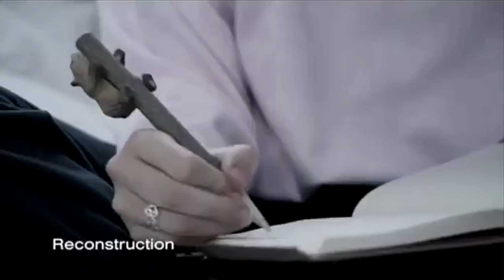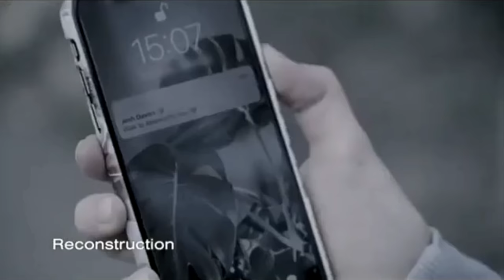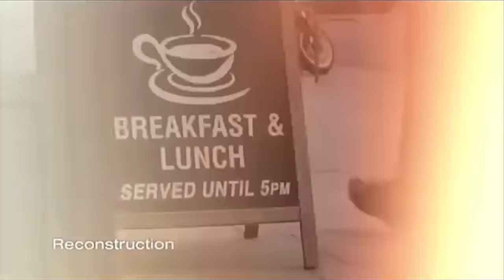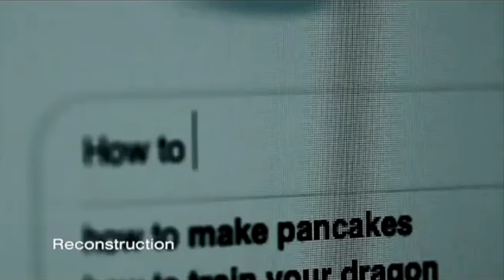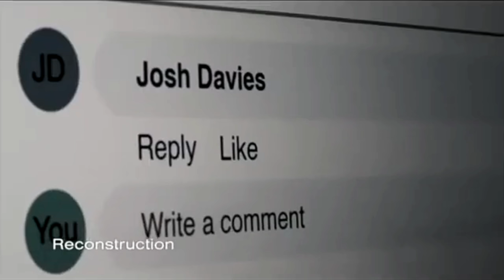عمل اللى ما يخطر على البال علشان يكسب رهان فطار مجانى- قضايا تم حلها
👇قناتى التانية📌

                                                                                                                                           :تنويه📌